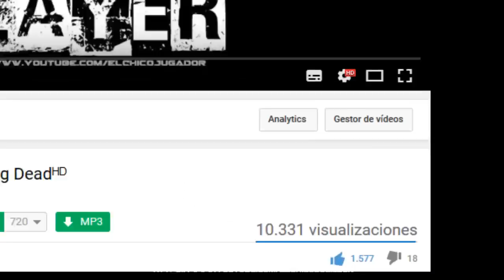Top 5: Hordas de Caminantes en The Walking Deadᴴᴰ